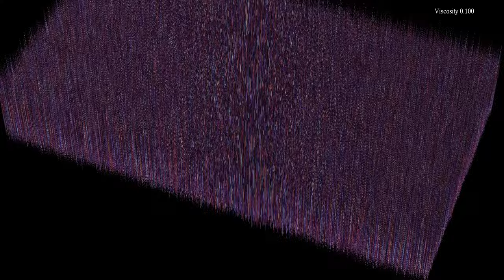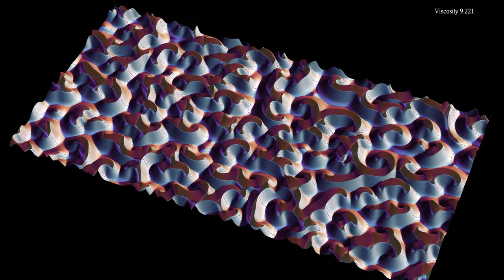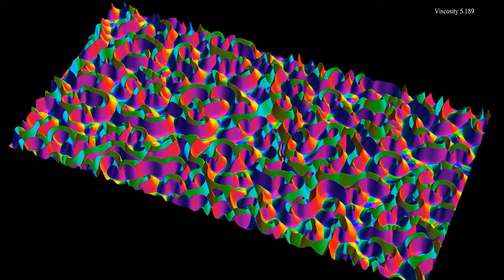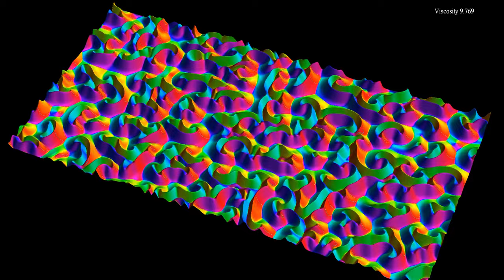Colliding spirals in the Rock-Paper-Scissors equation 6: norm and direction of gradient in 3D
This new episode of our series on colliding spirals in the Rock-Paper-Scissors reaction-diffusion equation with increasing viscosity shows the same solution with two different color gradients:
Twilight color gradient: 0:00
Jet color gradient: 1:41
In both parts, the z-coordinate of the plot shows the norm of the gradient of the first field u (see below). It plays a role similar to the energy in wave videos on this channel, and has appeared before in the video . The color hue depends on the direction of the gradient of u, that is, the direction in which u varies the fastest. It has appeared in 2D visualizations such as
The reaction-diffusion equation is defined as follows. At each point in space and time, there are three concentrations u, v, and w of chemicals, that appear as red, blue and green in the video . Denoting by rho = u + v + w the total concentration, the system of equations is given by
d_t u = D(t)*Delta(u) + u*(1 - rho - a*v)
d_t v = D(t)*Delta(v) + v*(1 - rho - a*w)
d_t w = D(t)*Delta(w) + w*(1 - rho - a*u)
where Delta denotes the Laplace operator, which performs a local average, and the parameter a is equal here to 0.75 while D(t) increases from 0.1 to 10 in the course of the simulation. The terms proportional to a*v, a*w and a*u denote reaction terms, in which Red is beaten by Blue, Blue is beaten be Green, and Green is beaten by Red. The situation is thus similar to the Rock-Paper-Scissors game ), and there exist simpler cellular automata with similar properties, see for instance

Part 2 - Jet

The simulation solves a reaction-diffusion equation by discretization.